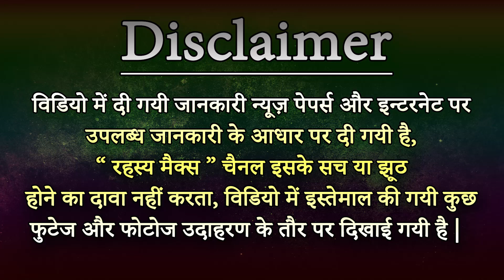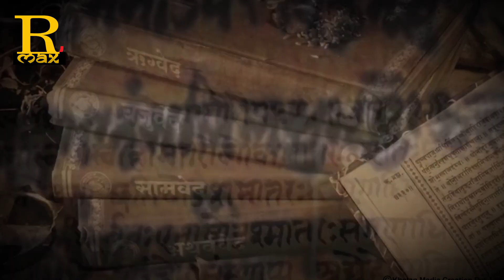100% Proof भगवान होते है या नहीं इसका पता चल गया, इस वीडियो में देखिये ईश्वर के होने की खास घटना